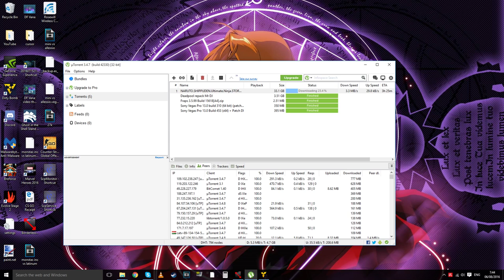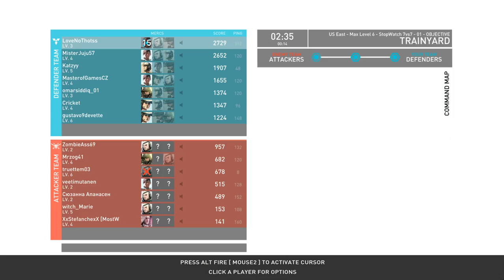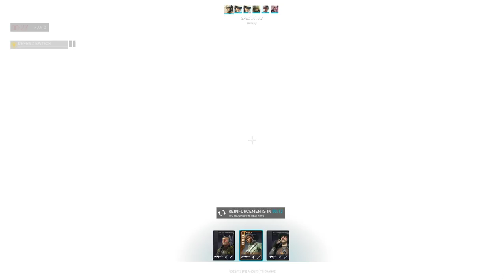Dirty Bomb Pickup Match: 12Kills 7 Deaths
Honestly idk i just snapped this game lmao.